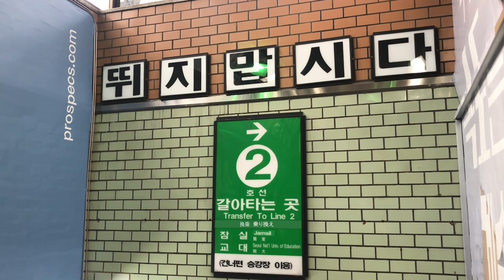4월 11일, 오늘은 누군가의 생일이다